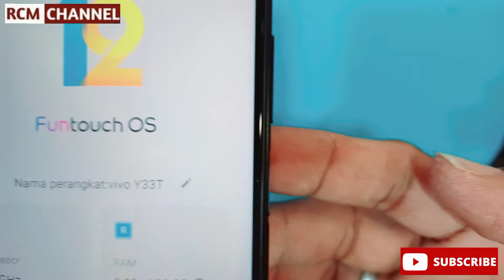Vivo Y33T Teardown || full disassembly ~ Rcm channel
Vivo Y33T disassembly, Rcm channel

Thanks